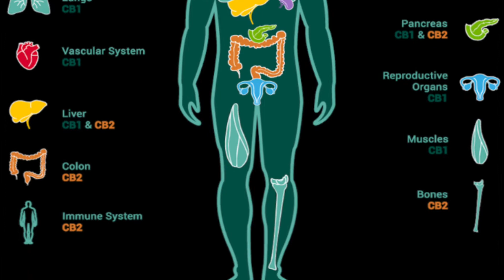SPS is with Al Harrington, former NBA player, Cannabis Industry Pioneer and Founder of Viola Brands.